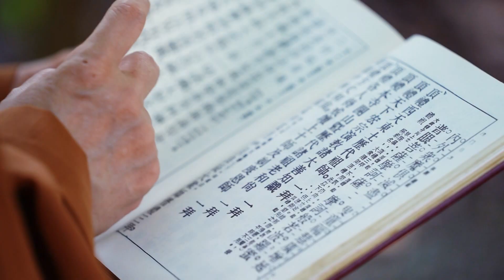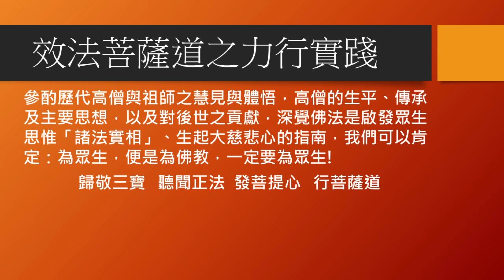「高僧傳」道信大師２--明毓法師 主講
【高僧傳】道信大師２👨‍🦲
明毓法師 主講🙏

有一天，道信回想剛剛上山的時候，聽到了老虎的虎嘯的聲音，那時候只有慌張，怎麼可能這樣去觀照呢？只有觀照的時候才會體會到，驚嚇與喜悅、怒火都是一樣的，因為在驚嚇中聚成了驚濤駭浪，終究還是要歸於大海，深深的海底，從來不曾因為浪花而影響原本的寧靜。

在夜晚中，獨坐青山，山的世界還是那樣，充斥了各種各樣的聲音，道信已經能夠平靜對待山中所有的一切聲音，記得第一次聽到的時候，道信是那樣的驚訝，以為自己是幻覺，趕緊拿起一本佛經，默默的讀了幾卷，希望由佛菩薩的加持力，共同驅趕幻覺。可是禪坐的時候他又聽到了，他不得不去向師父請教...

僧璨大師非常平淡的說：
「你靠近世界的本來了，可是它還在流動與變化，即使是這樣美麗的音樂，與風聲、雨聲又有什麼差別呢。」

道信跟僧璨大師說：
「師父，我覺得自己越禪坐 心就越亂...」

僧璨說：
「只有明珠上的塵垢薄了一些，明珠露出光芒，才會讓人看清明珠上的塵埃。
道信說：
「師父，我的心似乎平靜多了。」

僧璨說：
「心本來就是靜的。」

道信說：
「師父，我空了，打坐的時候 我什麼感覺也沒有。」

僧璨說：
「佛與石頭是不一樣的！」

道信說：
「師父，我看到達摩祖師了！還有別的菩薩！」

僧璨說：
「佛來斬佛，魔來斬魔。」

道信面帶微笑，寧靜的坐著，望過去就像一尊雕塑，他的內心如一股清流，活潑而自然的流淌著，無始無終。師父站在面前，十分嘉許的望著道信，用滿意的口吻說：「你入定了！」道信有些茫然的看著師父，這不是才坐了一會兒而已嗎？

僧璨就呵呵大笑說：
「人間的千年，天上一日，入了三昧正定，時空就變換了。」

本來道信是在入定中，後來師父點化，他恍然大悟，但也遺憾師父叫自己出定。僧璨師父也看透了道信的想法，禪定與智慧是緊密相連的，實證到佛陀所說的宇宙實相，才是最根本的目的，看來道信的修持有了非常大的進展．．．

點開影片🎦
聽聞更多精彩的高僧故事📖